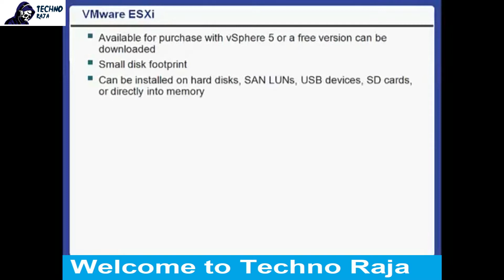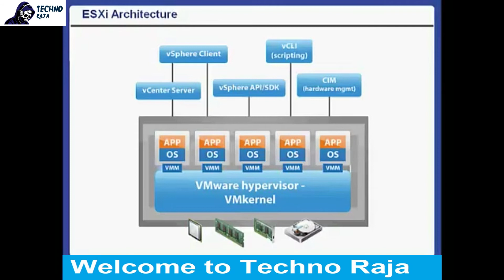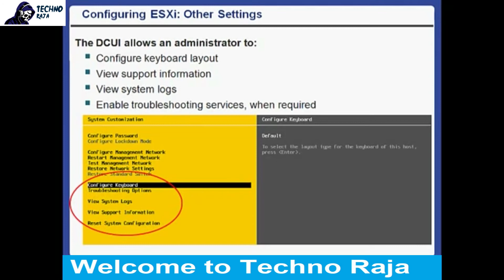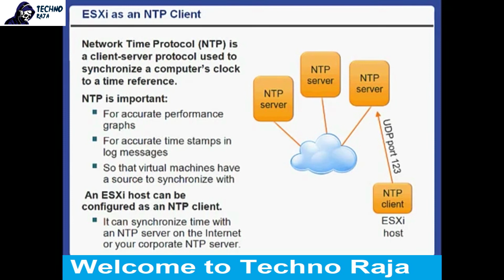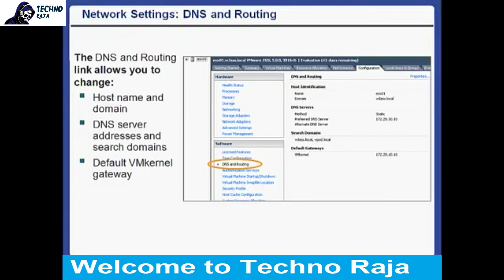12 - ESXI Overview Part-2 (VMWare VSphere)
In this video, i have tried to explain what is ESXi in vmware and how to manage it.

Learn all about the capabilities and benefits of vSphere, and vSphere with Operations Management.

esxi tutorial,
esxi 6.7,
esxi 7,
esxi server,
esxi host,
esxi installation,
esxi tutorial in hindi,
esxi 7.0,
esxi architecture,
esxi and vcenter,
esxi arm,
esxi alternative,
esxi api,
esxi active directory,
esxi add iscsi datastore,
esxi auto deploy step by step,
esxi build,
esxi boot from san,
esxi basics,
esxi backup,
esxi boot from usb,
esxi bare metal install,
esxi backup and restore,
esxi boot process explained,
esxi cluster,
esxi configuration,
esxi command line,
esxi cluster setup,
esxi client,
esxi customizer,
esxi cli,
esxi create datastore,
esxi datastore,
esxi download,
esxi docker,
esxi dcui,
esxi distributed switch,
esxi dhcp config,
esxi explained,
esxi embedded host client,
esxi eve-ng,
esxi export vm,
esxi expand hard disk,
esxi esx,
esxi edit settings an error occurred please try again,
esxi efi network unsuccessful,
esxi free,
esxi firmware upgrade,
esxi free limitations,
esxi for beginners,
esxi firewall configuration,
esxi free license,
esxi free vs paid,
esxi fiber channel storage,
esxi gaming,
esxi gpu,
esxi gpu passthrough,
esxi gui,
esxi gaming pc,
esxi grafana,
esxi gpu passthrough performance,
esxi gui console,
esxi host patching,
esxi host not responding,
esxi host profile,
esxi hypervisor,
esxi home,
esxi host patching step by step,
esxi host upgrade 5.5 to 6.5,
esxi installation and configuration in tamil,
esxi in hindi,
esxi installation and configuration,
esxi install vm,
esxi installation and configuration in hindi,
esxi ip configuration,
esxi iscsi,
esxi join domain,
esxi join vcenter,
j1900 esxi,
jawor vs esxi,
j3455 esxi,
esxi kubernetes,
esxi kickstart,
esxi key generator,
esxi kernel architecture,
esxi kurulumu,
esxi keygen 6.7,
esxi kickstart options,
esxi kickstart script,
esxi lab,
esxi lockdown mode,
esxi lab setup,
esxi license,
esxi linux,
esxi lab on vmware workstation,
esxi link aggregation,
esxi logs for troubleshooting,
esxi memory management techniques,
esxi management,
esxi maintenance mode,
esxi macos,
esxi move vm to another datastore,
esxi management console,
esxi management service restart command,
esxi memory usage command,
esxi networking,
esxi nic teaming,
esxi not responding,
esxi ntp,
esxi nuc,
esxi nfs datastore,
esxi network adapter not detected,
esxi no network adapters were detected,
esxi openwrt,
esxi overview,
esxi on laptop,
esxi on raspberry pi,
esxi on nuc,
esxi on raspberry pi 4,
esxi on vmware workstation,
esxi on virtualbox,
esxi patching,
esxi password reset,
esxi psod,
esxi pxe boot,
esxi pfsense,
esxi plex server,
esxi powercli,
esxi packet capture,
esxi quick boot,
esxi quick reboot,
esxi qcow2,
esxi quadro passthrough,
esxi qnap datastore,
esxi quick boot cisco ucs,
esxi quick boot disabled on host,
esxi qnap,
esxi ryzen,
esxi raspberry pi 4,
esxi router,
esxi ryzen 7,
esxi root password reset,
esxi rdm,
esxi recovery mode,
esxi remote access,
esxi server build,
esxi server in hindi,
esxi setup,
esxi switch configuration,
esxi secure boot,
esxi scratch partition,
esxi snapshot explained,
esxi troubleshooting,
esxi tutorial for beginners,
esxi training,
esxi troubleshooting scenarios,
esxi to hyper-v migration,
esxi to proxmox migration,
esxi upgrade,
esxi upgrade 5.5 to 6.0,
esxi update manager,
esxi upgrade 6.5 to 6.7,
esxi upgrade 6.0 to 6.5,
esxi ubuntu,
esxi upgrade 5.5 to 6.5,
esxi usb passthrough,
esxi vs proxmox,
esxi virtualization,
esxi vs kvm,
esxi vmware,
esxi vlan,
esxi virtual machine,
esxi vcenter vsphere,
esxi virtualbox,
esxi vs hyper-v,
esxi windows 10,
esxi web client,
esxi what is it,
esxi web,
esxi windows xp,
esxi windows server 2016,
esxi win 10,
esxi workstation,
esxi xpenology,
esxi xpenology install,
xenserver vs esxi,
xen vs esxi,
esxi vs xcp-ng,
xpenology 6.2 esxi,
sophos xg esxi,
mil gracias x existir,
esxi yumi,
esxi youtube,
y si no existieras,
esxi zfs,
esxi zabbix monitoring,
esxi zabbix,
esxi zabbix agent,
zabbix vmware esxi 6.5 monitoring,
esxi 10gb nic,
esxi 10g vswitch,
esxi 1080ti passthrough,
csr 1000v esxi,
vmware esxi windows 10,
esxi macos 10.15,
esxi 2 management networks,
esxi 2fa,
proxmox vs esxi 2019,
home esxi server 2019,
ignorando a esxi por 24h,
esxi 3d memory,
esxi 3900x,
3950x esxi,
esxi 6.7 update 3,
3865u esxi,
esxi 4.1 to 6.5,
esxi 4.1 ssh commands,
esxi 4.1,
esxi 4.1 reset root password,
esxi 4.1 client windows 10,
raspberry pi 4 esxi,
esxi 5.5,
esxi 5.5 to 6.0 upgrade,
esxi 5.5 installation,
esxi 5.5 to 6.5 upgrade,
esxi 5.5 installation and configuration,
esxi 5.5 to 6.7 upgrade,
esxi 5.5 maintenance mode,
esxi 5.5 key,
esxi mac pro 5 1,
esx vs esxi 5,
esxi 6.5,
esxi 6.0,
esxi 6.7 tutorial,
esxi 6.5 network configuration,
esxi 6.5 tutorial,
esxi 6.0 to 6.7 upgrade,
esxi 6.7 network configuration,
esxi 6,
install esxi 6,
vmware esxi 6,
upgrade esxi 6 to 6.5,
esxi 7.0 installation,